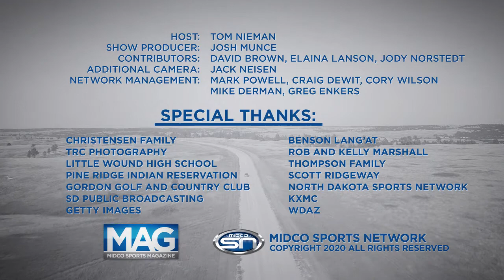Benson Lang'at - Team Member to All | Midco Sports Magazine | 10/12/20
Finishing 21st overall in the Boston Marathon, Benson Lang'at not only achieved one of his biggest dreams but was named an Honorary Team Member in the process. 🏃‍♂️

Hear how he brought his community along with him to every mile marker.